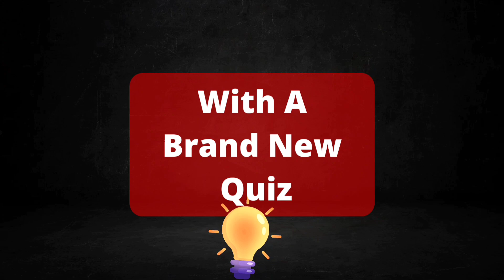Guess The Top 100 NBA Players...? Basketball Quiz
🏀🌟 Hey hoop fans and basketball buffs! Get ready to hit the court of knowledge with our electrifying "Top 100 NBA Players" quiz! 🌟🏆

From the timeless legends to the game-changing superstars of today, this quiz celebrates the unparalleled talents and remarkable careers that have defined the NBA! 🎮🏀

Think you've got game? Step onto the virtual hardwood, match the player to their iconic achievements, and uncover fascinating facts about the athletes who have left an indelible mark on the world of basketball! 🧠🔥

Dribble past your limits, showcase your basketball brilliance, and see if you have what it takes to claim the title of "Basketball Virtuoso"! Don't miss out—hit play now and join us in honoring the incredible players who have redefined the sport of basketball! 🌟🏀

1.
2.
3.
4.
5.
6.
7.
8.
9.
10.
11.
12.
13.
14.
15.
16.
17.
18.
19.